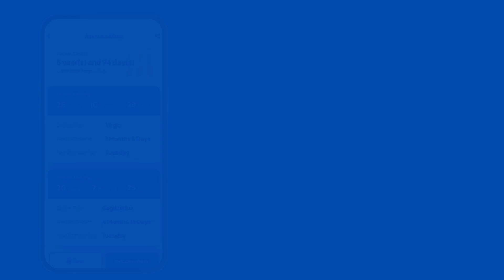Insurance & Age Calculator